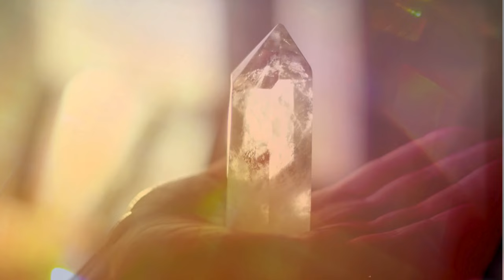Find CLARITY in Just 10 Minutes with This Solar Eclipse Meditation!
Harness the transformative power of the April 8th Solar Eclipse with this guided meditation!

*This powerful practice will help you:*
•Connect to the Present Moment: Find grounding and focus with body and breath awareness.
•Embrace Eclipse Energies: Visualize the sun and moon aligning, creating a potent eclipse for inner work.
•Release & Receive: Download insight about what you are ready to let go of and what you're ready to welcome into your life.
•Gain Direction: Clarify your path and set an intention for your future.
•Journaling Prompt: Deepen your experience by reflecting on your meditation journey with a guided prompt.

This meditation is perfect for anyone seeking guidance, clarity, and positive transformation during the April 8th Solar Eclipse.

*Use our FREE online Oracle to download insight from your higher self:*

*Create a life you love! Buy Our Manifest Now Journals on Amazon!*
—Manifest NOW (Anything!)
—Manifest LOVE
—Manifest ABUNDANCE
—Manifest LIFE PURPOSE

*You are the Oracle! Buy our Star Cards Oracle Deck on Amazon... Ask a question. Pick a card.

*Our Amazon List Of Meditation + Yoga + Wellness Favorites!*
❤YOGA
—Best Yoga Mat
—Yoga Mat Towel
—Yoga Block
—Yoga Bolster
—Yoga Strap
❤MEDITATION
—Meditation Cushion
—Crystal Singing Bowl
—Best Incense
—Palo Santo for Ritual
—Cleansing Sage
—Meditation Shawl/Blanket
❤WELLNESS + EMPOWERMENT
—Star Cards Oracle Deck
—Manifest Now Journal + Workbooks
—Best Magnesium (relaxation + sleep)
—Coffee Alternative
—Oil Pulling
—Massage Oil (Ayurvedic)
—Home Air Purifier